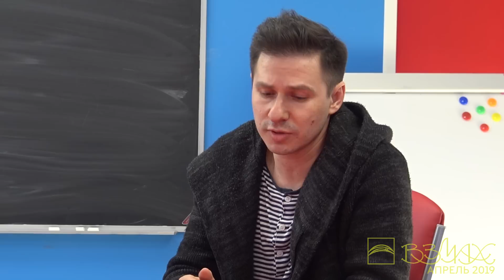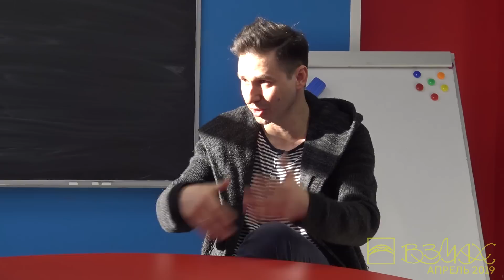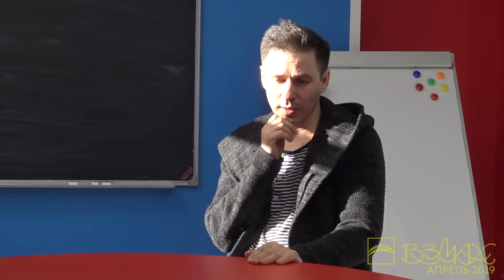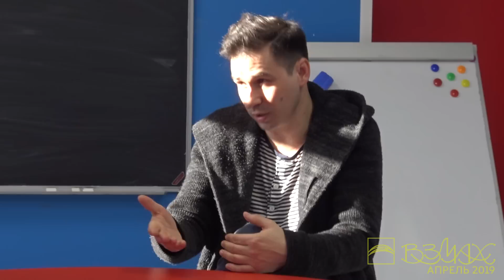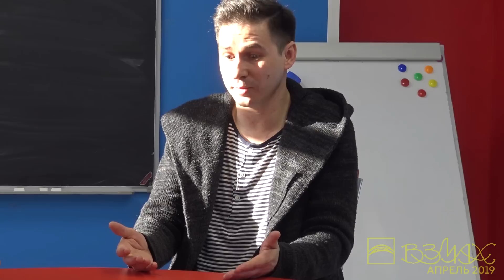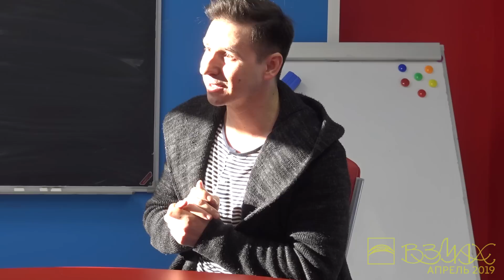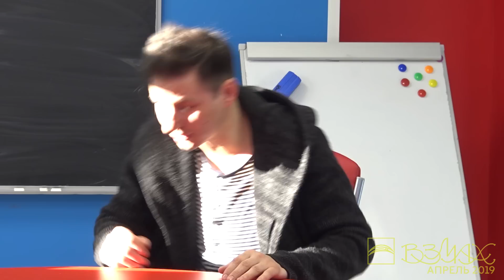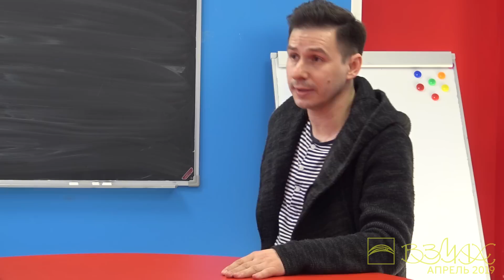Актер театра и кино Александр Ленин – один из первых выпускников частной школы «Взмах». Интервью.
Актер театра и кино Александр Ленин окончил школу «Взмах» в 1994 год. Он попал в самый первый набор школы, и по его словам, конкурс на поступление стал грандиозным событием для всего Петербурга.
В своем интервью Александр рассказывает, каким образом школа «Взмах» помогла ему в его будущей профессии и как складывалась его актерская карьера. А еще он делится воспоминаниями про самые яркие проекты взмаховской жизни и свой первый бизнес, который он организовал еще во время учебы в школе.
«Наверное, обычный школьник думает, что нет ничего скучнее обучения в школе и скорее бы она закончилась. Во «Взмахе» этого не было», – вспоминает Александр.
Вопросы Александру Ленину задают Никита Адоров и Александра Беленькая из 9 класса школы «Взмах-север».